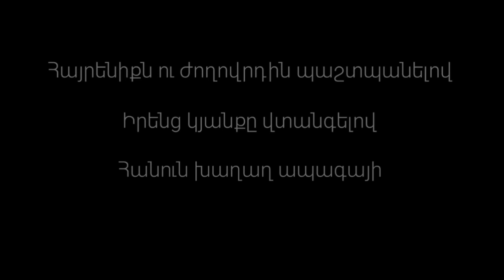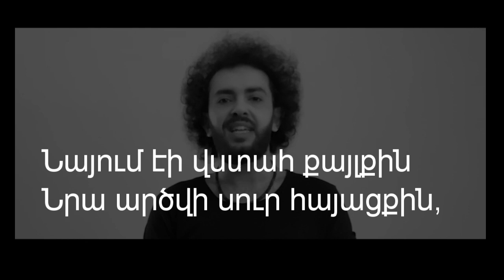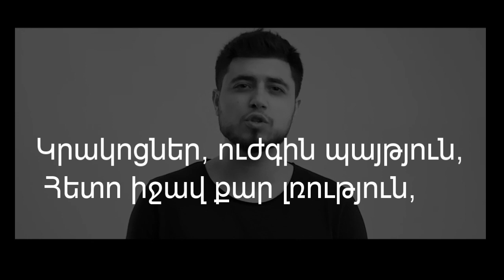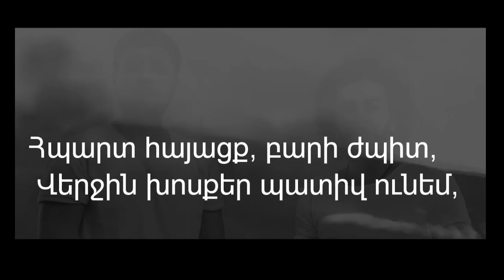HRAG & TYOM - ՊԱՏԻՎ ՈՒՆԵՄ / PATIV UNEM (LYRICS)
Իմ վեբ կայքը